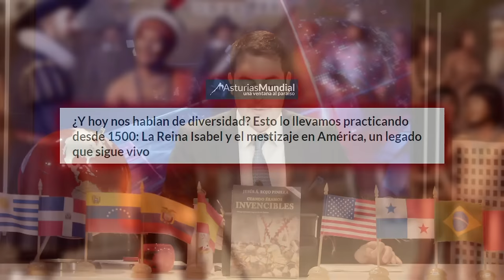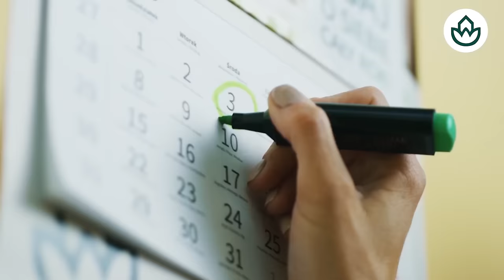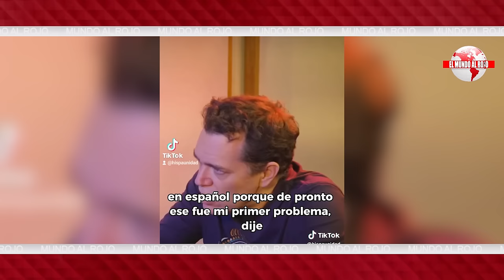🔴ESPECIAL HISPANIDAD🔴 NADA POR LO QUE PEDIR PERDÓN, lo que AMÉRICA Y MÉXICO debe agradecer España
¡Descubre en este especial de Hispanidad todo lo que América y México le deben a España! No te pierdas este video de Distrito TV que no tiene nada por lo que pedir perdón. Aprende sobre la historia y la influencia de España en el continente americano. ¡No te lo pierdas!